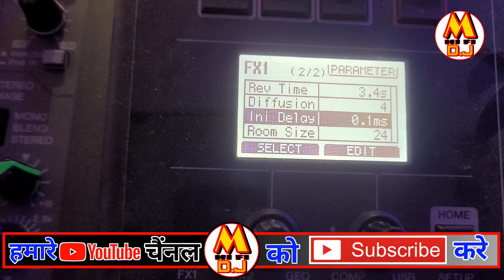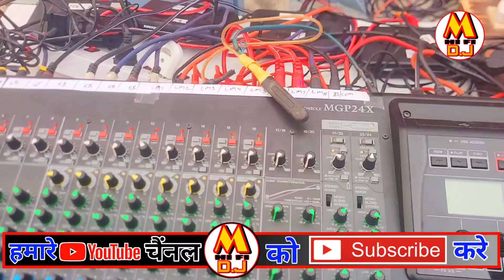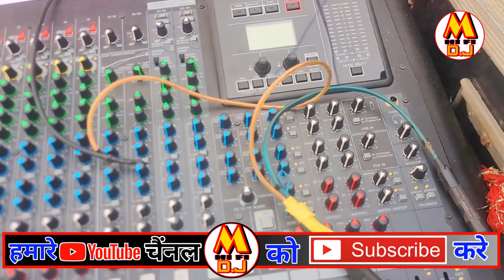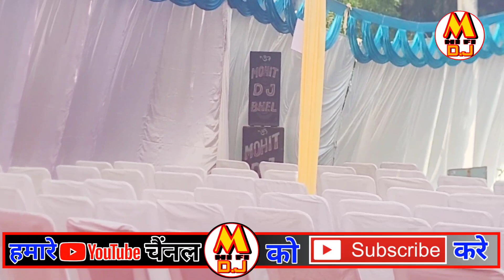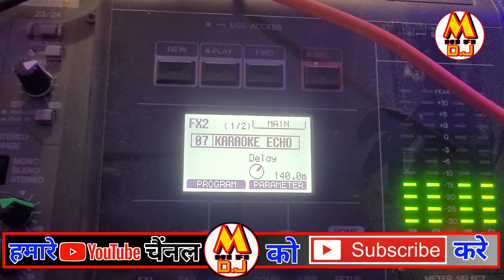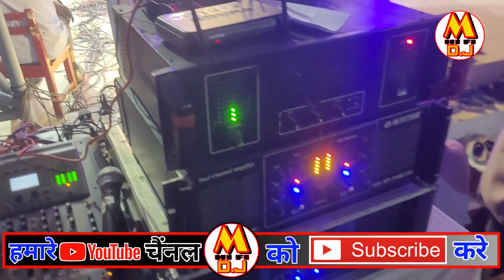live sound setup in school function